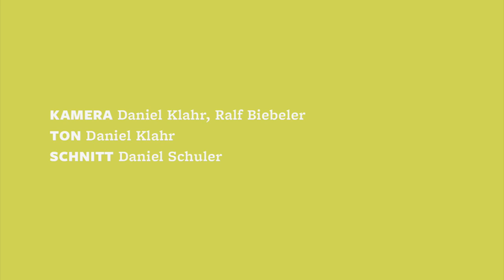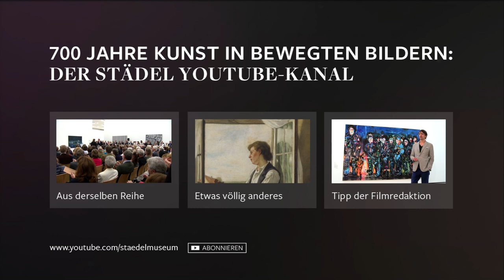Daniel Birnbaum: Eröffnungsrede zur Ausstellung "John Baldessari. The Städel Paintings"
Am Abend des 4. November 2015 wurde im Metzler-Saal des Städel Museums die Sonderausstellung "John Baldessari. The Städel Paintings" eröffnet. Daniel Birnbaum (*1963, Direktor des Moderna Museet Stockholm) führte als Gastredner mit einem Vortrag in die Schau ein und sprach über Leben und Werk von John Baldessari.

"John Baldessari. The Städel Paintings":  Vom 5. November 2015 bis 24. Januar 2016 im Städel Museum.